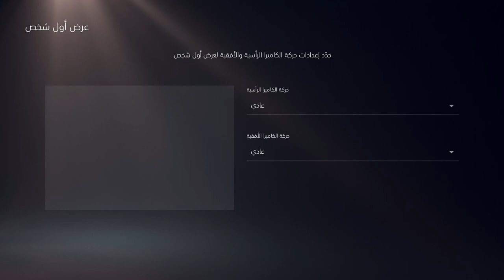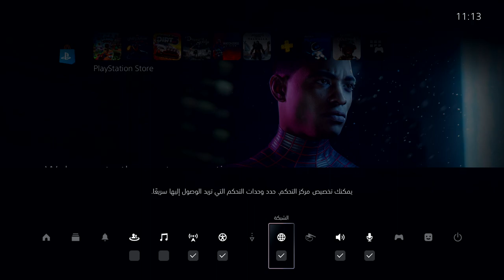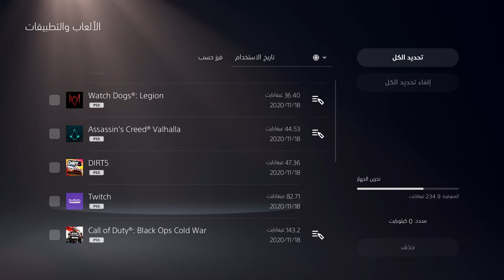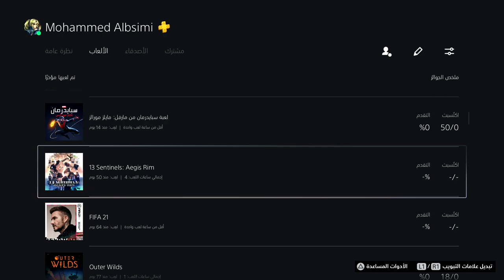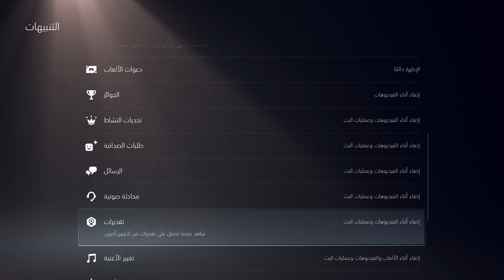أسرار وخفايا نظام البلايستيشن 5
في هذا الفيديو راح نوضح لكم أسرار وخفايا نظام البلايستيشن 5
حمل تطبيقنا عالهواتف الذكية!